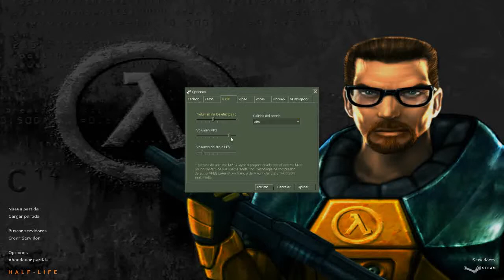Half-life 1 - Capitulo 1 El Empiezo De La Primera Serie En El Canal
PC:

Disco Sata Seagate 500gb barracuda
Gabinete +kit
Fuente Over 600W
Placa de Video Ati 5770 Gigabyte Super Over clock 1gb ddr5